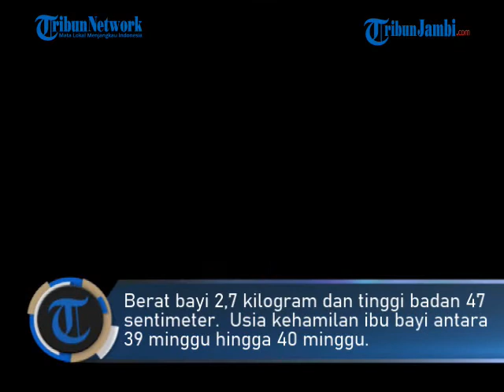TEMUAN BAYI DI DUS SEPATU GEGERKAN WARGA NGALIYAN SEMARANG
Seorang bayi perempuan ditemukan dalam kardus sepatu.

Saat ini bayi dalam kondisi sehat dan sudah mendapatkan perawatan medis di Klinik Pratama Annisa, Beringin, Ngaliyan.

Bayi tersebut selanjutnya dibawa ke RS Tugu untuk mendapatkan perawatan layak. Bidan Klinik Annisa, Sartini mengatakan, bayi dalam kondisi sehat dan normal.